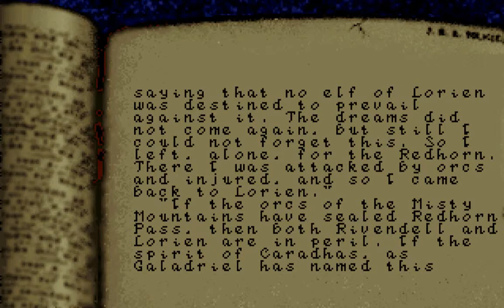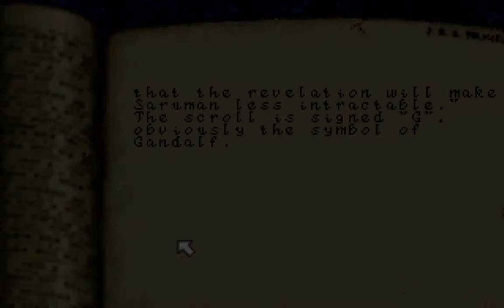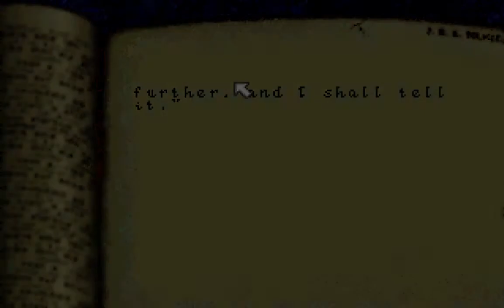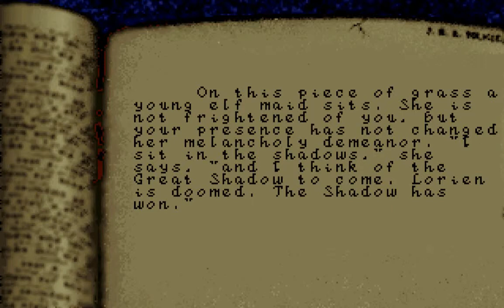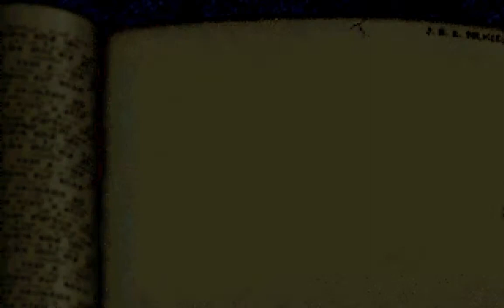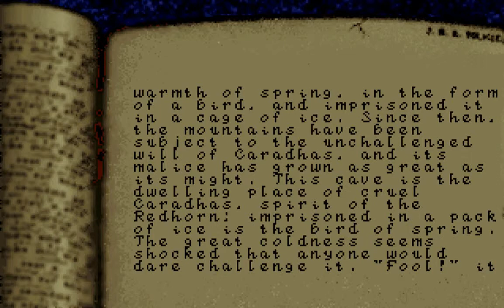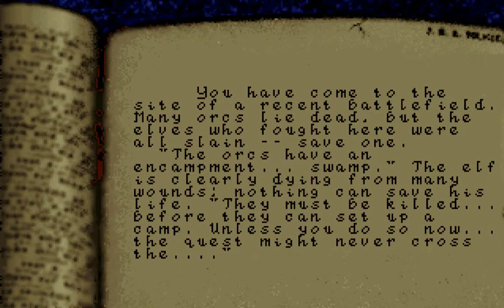Let's Play The Lord Of The Rings Episode 19 - Caradhras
In episode 19 we defeat the evil spirit obstructing the Redhorn Pass, opening it for travel. We also find another of the five magical items, and defeat a group of Orcs threatening Lothlorien.